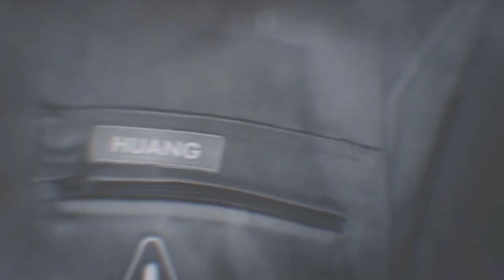SpaceTime by The Cue Tube Movie Trailer Starring Andrew Huang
SpaceTime Suture Sound A Lumanautics Production Keko Music Production In Association with Aeon , Starring Andrew Huang.